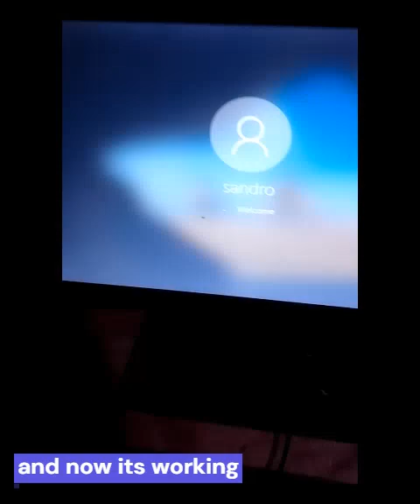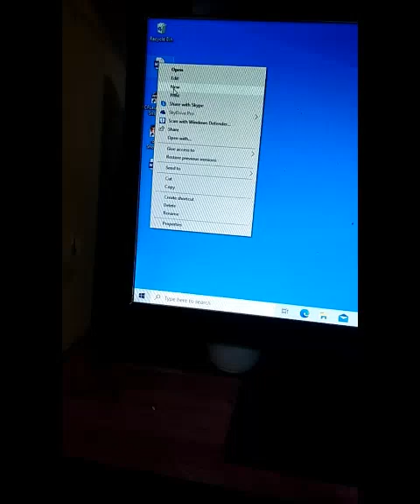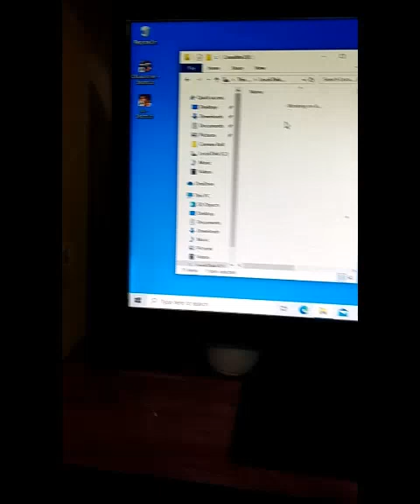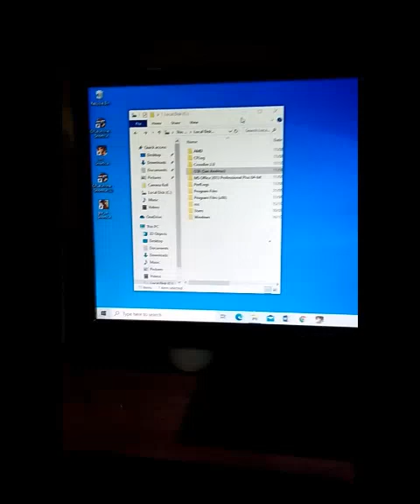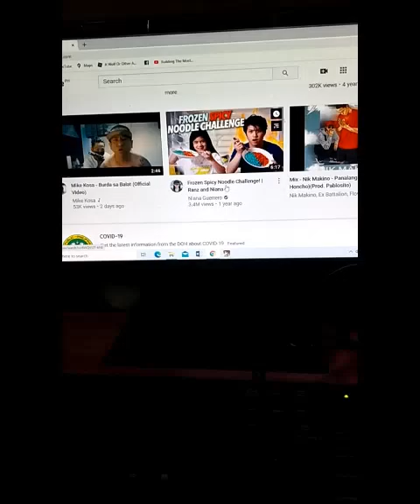paano gawin sa computer with no signal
paano maglinis ng memory ng computer with no signal